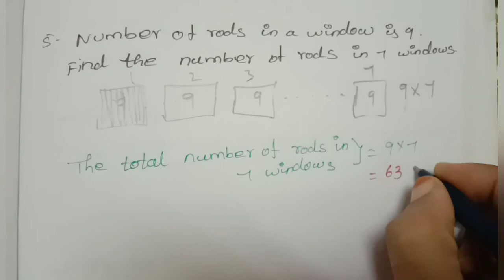4th std maths numbers multiplication table 9 and exercise2.5 unit2 term2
4th std maths numbers multiplication table 9 and exercise2.5 unit2 term2
Multiplication exercise 2.5 class 4
4th grade maths numbers multiplication exercise
4th class maths numbers multiplication exercise2.5
Day7

Day 2 standard algorithm exercise 2.1 sum2